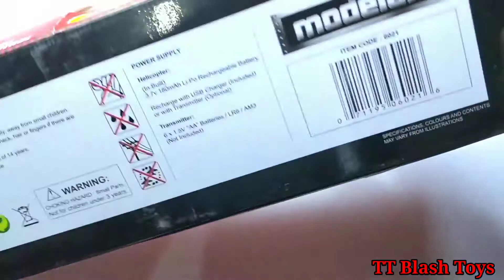3.5 Channel New RC Helicopter | Unboxing & Flying Testing | 2.4 ghz Helicopter | Under _500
3.5  Channel New RC Helicopter | Unboxing & Flying Testing | 2.4 ghz Helicopter | Under _500